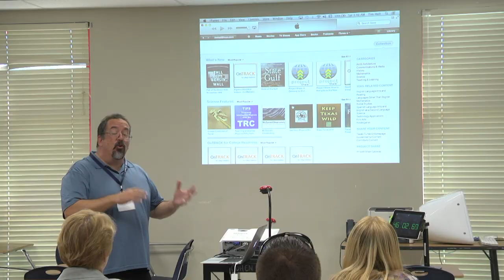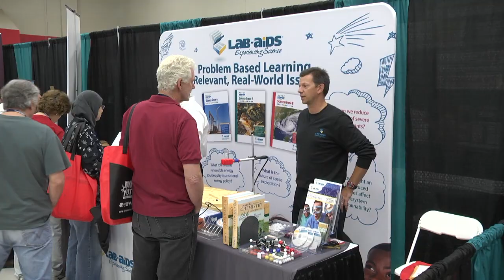MiniCast 2013 in El Paso, TX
miniCAST 2013 was a  all day event that featuring keynote speaker Michael Dispezio from the Discovery Channel. Grreat vendor exhibit area with 40 booths, informal science exhibits, and close to 100 workshops that were geared to recharge teacher as well as students in the classroom!